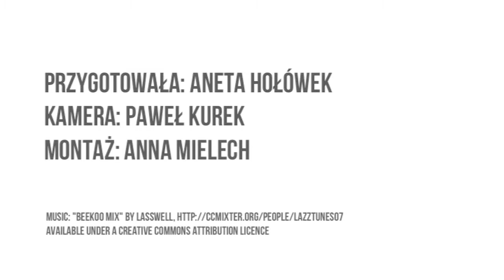Materla kontra Drwal na KSW 31 (Sport)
Już 23 maja Michał Materla zmierzy się z Tomasz Drwalem. Materla w rozmowie z portalem PolskieRadio.pl przekonuje, że w KSW zarabiać można duże pieniądze, które pozwolą sportowcowi skupić się tylko na trenowaniu oraz dobrym życiu.